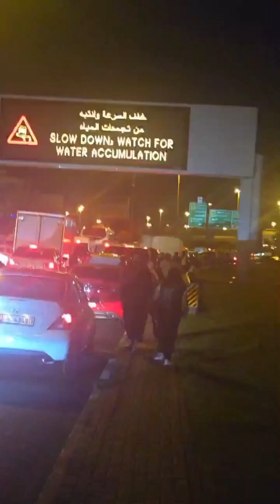Uff Itna Pani💦💦Kahan Se Aa Ghiya😢In Dubai Weather Crisis#peoplesblog